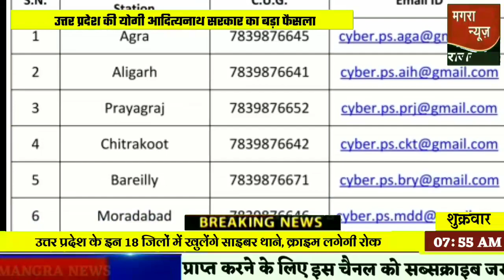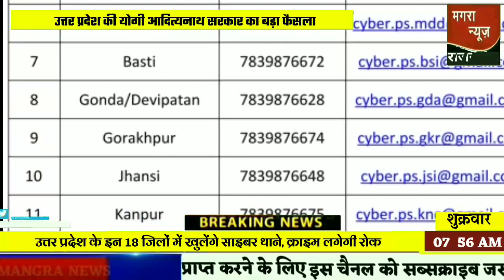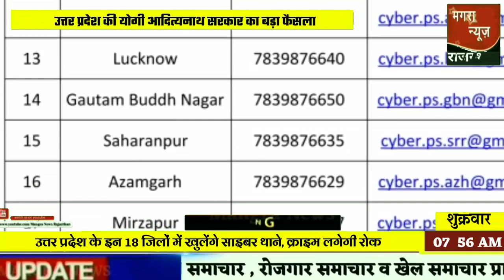Aaj 14 August ka taja samachar आज के ताजा मुख्य समाचार | 14 August ki taja Khabar |weather satellite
आज 14 अगस्त 2020 का मौसम,mosam ki jankari August
ws PM Modi speech today  CM Ashok Gehlot Bihar News Latest News in Hindi
Aaj ka samachar 14 August 2020 Friday news in Hindi
14 august aaj ka news
14 August 2020 Morning News PM Modi speech Asaduddin Owaisi lok sabha CM Ashok Gehlot Sachin pilot Bihar News Latest News

14 अगस्त gold price सोना के भाव | Today Gold Rate | India gold Rates | Chandi Ka Bhav Aaj | Aaj Sona Chandi Ke Bhav,
Aaj Ka Taja Khabar  Business News Live  Stock Market  Share Market Today
aaj ka taja khabar 14_august_2020 aaj ka taja samachar aaj ka taja news samachar stf news aaj ki taja news 14 अगस्त का समाचार aaj ka samachar aaj ki taaja khabar aaj ka taja khabar news